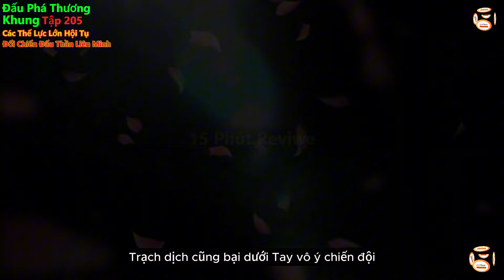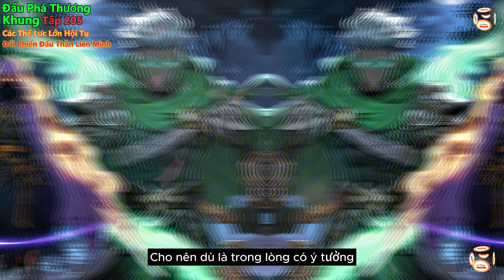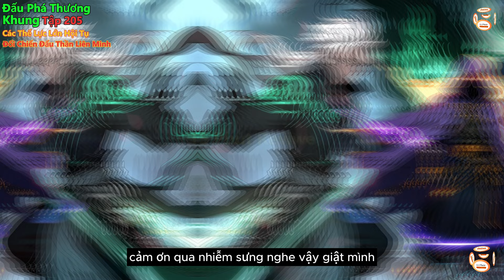đấu phá thương khung tập 205 | các thế lực lớn hội tụ, đối chiến đấu thần liên minh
đấu phá thương khung tập 205 | các thế lực lớn hội tụ, đối chiến đấu thần liên minh | 15 Phút Review